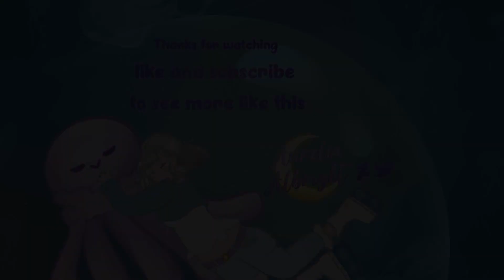Stardew Valley [Pt. 3] | Terraria Speedbuild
ヾ(*'▽'*) Hi there! *: ･ﾟ

Today I made the inside of the Stardew Valley Slime Hutch!

You can find all of my Terraria content on my Reddit!